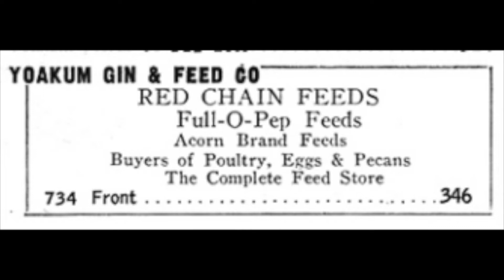TEXAS DANCEHALL STANDARDS: Tommie Vanek / Tinker Polka / TNT 5030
Tommie Vanek of Yoakum, TX, was born to Czech immigrant parents Louis and Frances on September 3, 1930.  He served in the U. S. Army and began working at the Yoakum Gin and Feed at the age of 24.  He retired after 50 years, having ultimately become owner/operator.  Vanek also played trumpet for the Tommie Vanek Orchestra for nearly 50 years, playing dances in Yoakum and nearby towns like Shiner and Seguin, entertaining the prominent German and Czech immigrant population of south Texas.  In the early 1960s his band had at least 5 singles released on Bob Tanner’s TNT label based in San Antonio, and one LP on Houston’s Guide label.  He passed away on November 7, 2014.

The Yoakum Gin and Feed ceased operating in 2007 after over 100 years in business.  Interestingly, for much of the 2010s the building was “a complete entertainment facility hosting some of the largest acts in Texas” and THE venue to “host your next banquet, wedding reception, fundraiser, reunion and birthday”.  Using the YG&F name, it featured “Steak Night on Thursdays and live music every Friday & Saturday”.